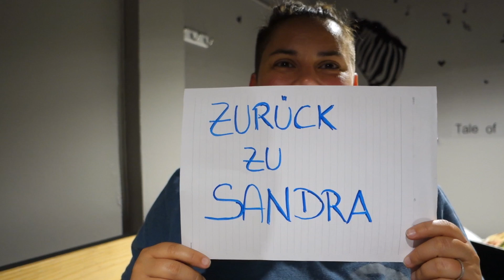Pacsafe und Osprey - Wir zeigen euch unsere Rucksäcke - VLOG _ 101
Heute gibt es eine kurze Vorstellung unserer Rucksäcke, die wir auf unserer Asienreise dabei haben.

Sandras Rucksack: Pacsafe Venturesafe 55l in blau

Katrins Rucksack: Osprey Sojourn 60 l in schwarz

Online fotografieren lernen:
Hier kommst du zu unserem Online Kurs!

Unser Ebook:
"Raus aus der Automatik und rein ins Abenteuer"

Hey, we are Katrin and Sandra, two storytelling photo travellers.

We travel the world and want to share with you our experiences, photos, films and adventures in our vlogs.

Stay marvelous, Katrin and Sandra.

VLOG CAMERA:
Sony A7S
Sony RX 100 III
Adapter für Canon Lens

PHOTO SET UP:
5D Mark III
24mm 1.4
35mm 1.4
50mm 1.2
85mm 1.8
100mm Macro 2.8
135mm 2.0

EQUIPMENT:
Mac Book 11 Zoll
Mac Book Pro 13''
Go Pro Hero 4
Bose Quiet Comfort Kopfhöhrer
Olympus OMD EM-10
Backpack Lowepro

Unnützes Wissen über uns :)

Wir sind verliebt, verheiratet, spontan und immer voller toller Ideen. Wenn du noch mehr über uns wissen möchtest, dann haben wir hier noch ein paar kleine Infos.

- Unser Hund heisst PEPPERoncinio und die Katzen red hot CHILI und Jackson5
- Wir trinken gern Fritz Cola, FlatWhite und alkoholfreies Radler
- Wir haben ne kleine Schwäche für Superhelden
- Sandra hätte es am liebsten immer sonnig, warm und Sand zwischen den Zehen
- Katrin hat ein Jahr in den USA verbracht
- Sandra zog es einige Male zu unseren Nachbarn nach Frankreich
- Wir lieben unsere Rucksäcke und es damit ferne Länder zu erkunden
- Für das Laden der Kamera-akkus ist Sandra verantwortlich
- Bei Regen geht Katrin mit dem Hund

Du willst noch mehr über uns wissen?
Schreib uns deine Fragen in die Kommentare!